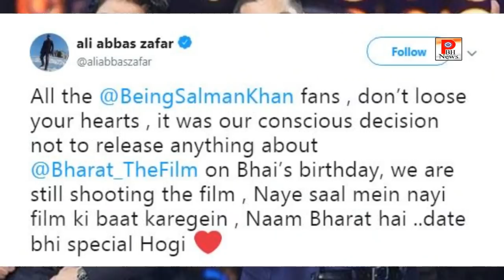Salman इस दिन देंगे Bharat फिल्म से जुड़ा बड़ा तोहफा। Salman khan